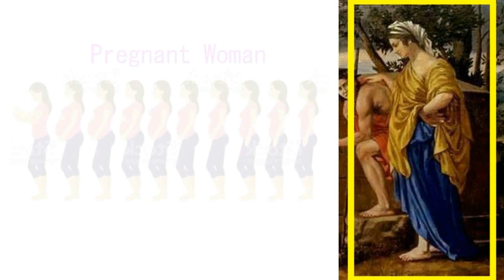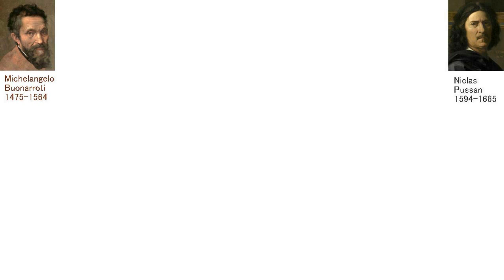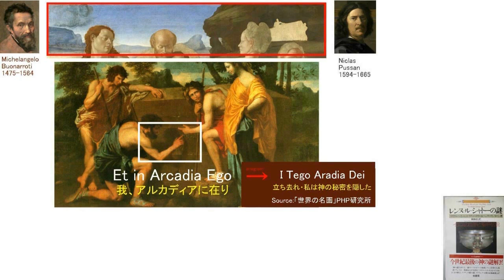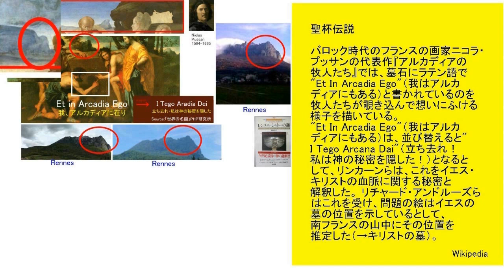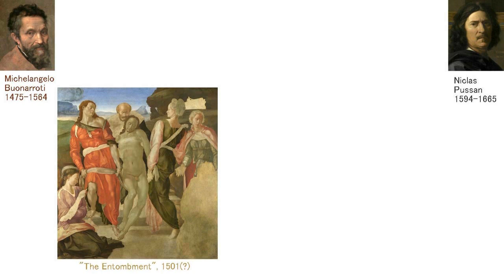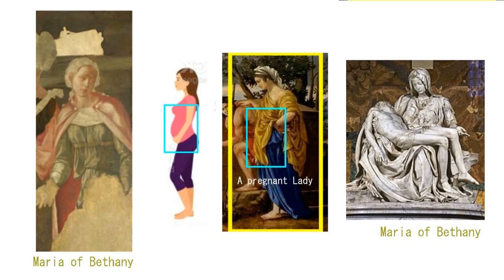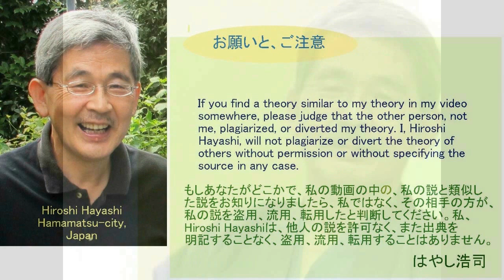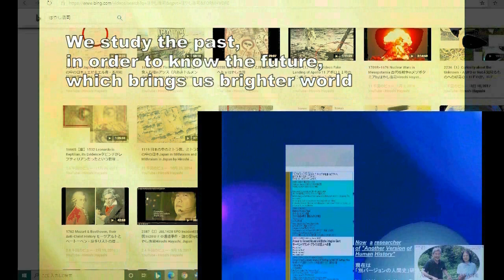3748【03】Maria of Bethany in Arcadian Pastors 「アルカディアの牧人たち」の中のベタニアのマリアby Hiroshi Hayashi JP